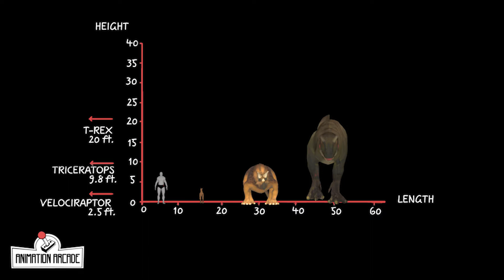Graph of Dinosaur Sizes - Front |Animation Arcade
This is a test of an animation showing the size variations of certain Dinosaurs, with a human as a comparison.

Models by:

Pickashoe
TelergyStudio

Animated by Megan Anthony and Beth Spendel

Textured by Beth Spendel